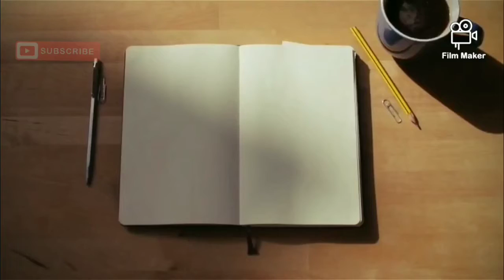How to make paper photo Frame | Easy Origami photo Frame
This video teaches how to make easy photo Frame at home.